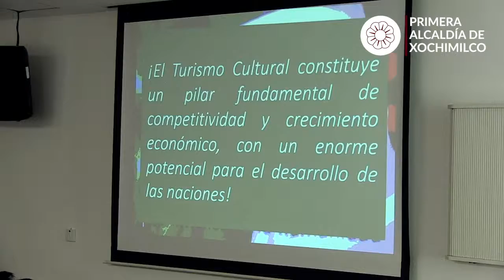Tianguis turístico 2019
Entérate La AlcaldíaXochimilco participó en la edición número 44 del TianguisTurístico2019 celebrado en el puerto de Acapulco, con el objetivo de buscar nuevos mercados potenciales para atraer turismo a nuestra TierraDeFlores. Te invitamos a ver el este vídeo 👇👀